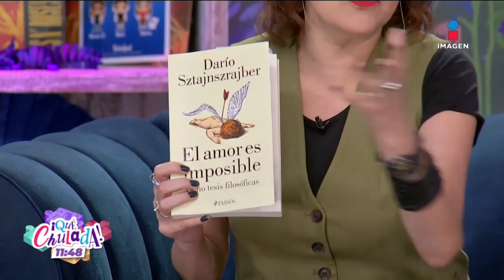Darío Sztajnszrajber nos visita para presentar 'El amor es imposible' escrito en honor a su madre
El filósofo DaríoSztajnszrajber EN VIVO presenta su libro 'El amor es imposible' mismo que fue escrito en honor a su madre.